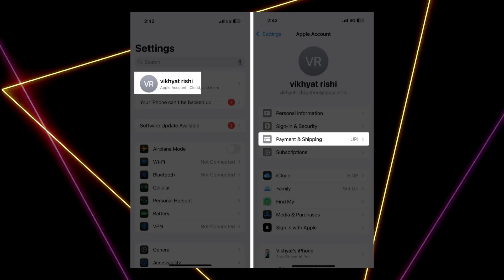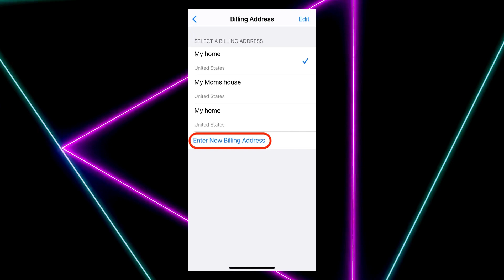How to Fix Apple Pay Keeps Asking to Update Shipping Contact | Quick Solution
Apple Pay keeps asking you to update your shipping contact? In this step-by-step guide, I’ll show you how to fix the problem fast. Learn how to adjust your Apple ID settings, update Wallet info, and remove errors that cause Apple Pay to ask for shipping details repeatedly. Perfect for iPhone and Apple Wallet users who want a smooth checkout experience.